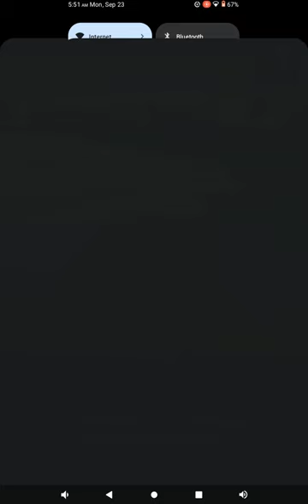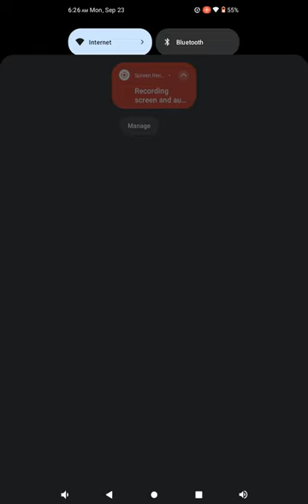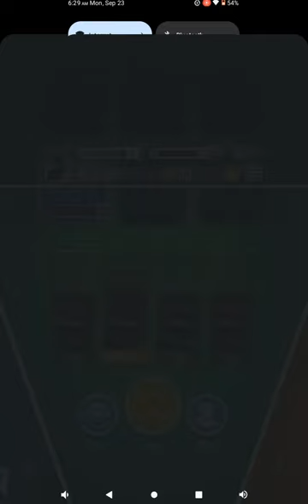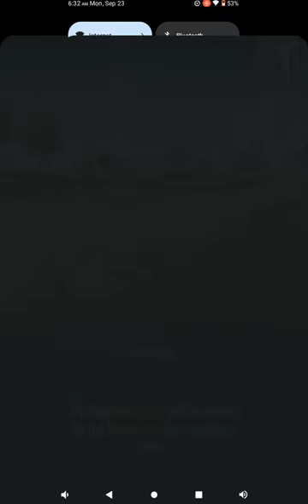🎮PmRC Gaming Clip of the Month gaming gamingvideos 🎮